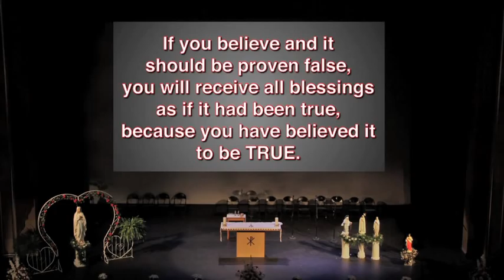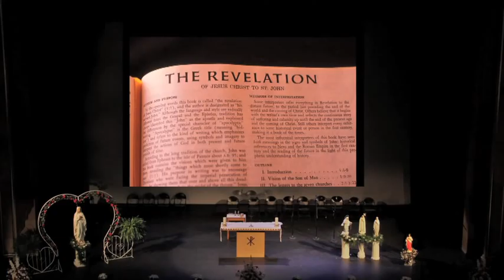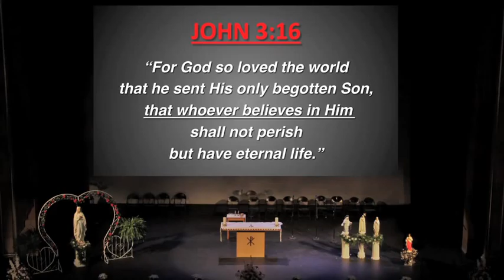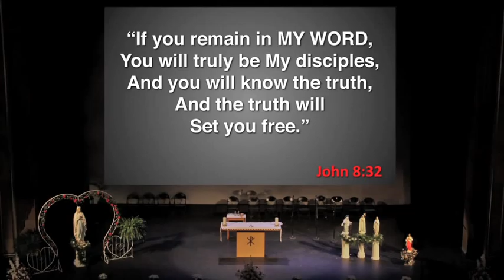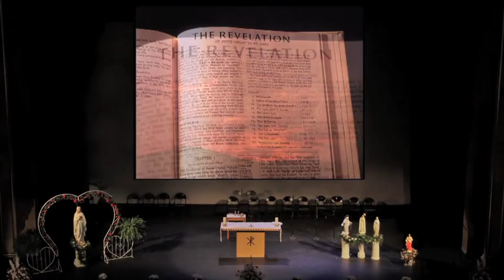Medjugorje 30th Anniversary talk2.mov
Medjugorje 30th Anniversary Conference in Finger Lakes, New York.  Speaker, Jerry Morin's
2nd talk.